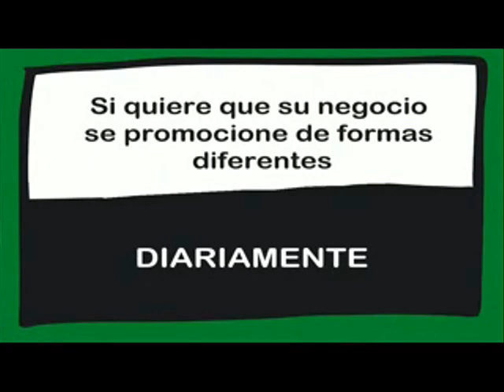LIQUIDACIÓN EN COMERCIOS DE ARGANDA POR LAS RIADAS. OPINIONES DE UN PUEBLO. Emitido el 08/10/2019.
Liquidación en comercios por las riadas de Arganda del Rey.
Opiniones de un pueblo.